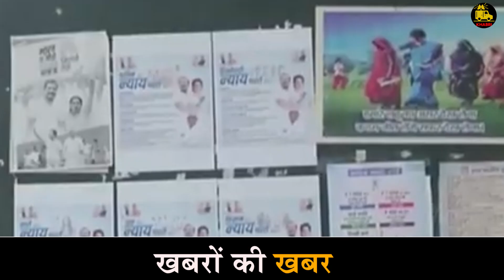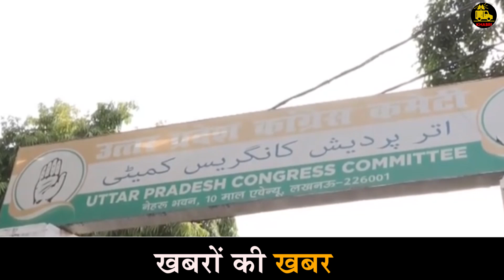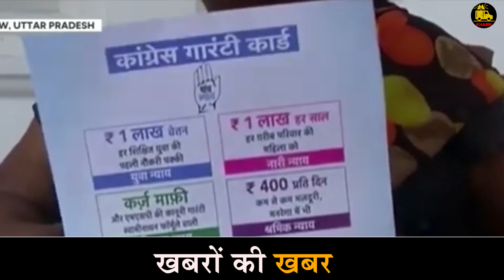Guarantee Card वाला पैसा लेने Congress मुख्यालय पहुंची महिलाएं | Khabri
OUR TEAM

Atharv Soni- Cinematographer
News Anchor - Shikha Vishwakarma